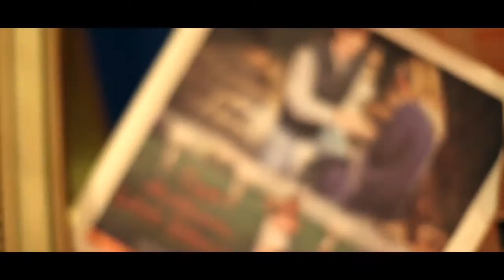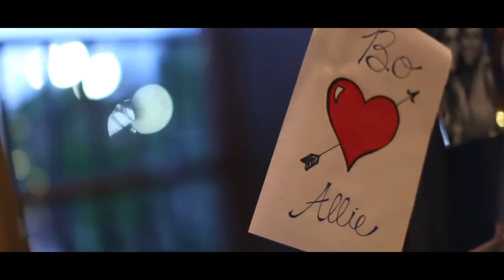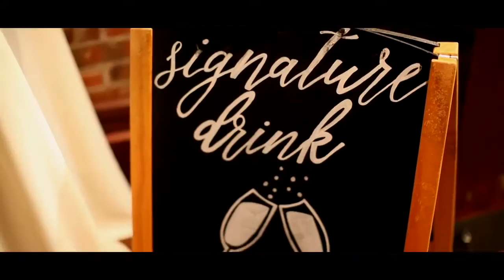Bo and Allison's Full Wedding Feature